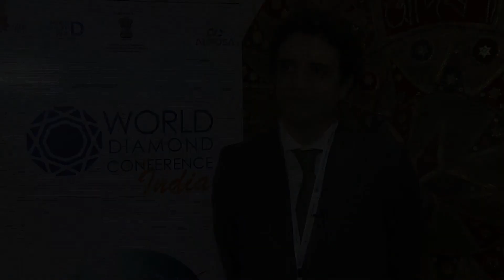Franco Bosoni, Director of Commodity Services, DMCC at the WDC Dec 2014 New Delhi